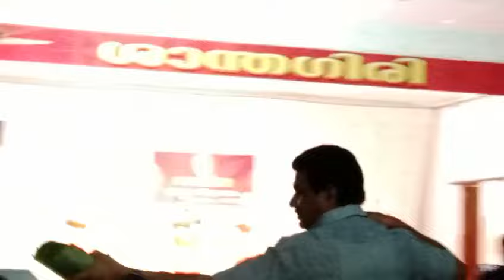ഒരുപാട് നാളുകൾക്കുശേഷം സ്റ്റേജിൽ 🥺😁😁